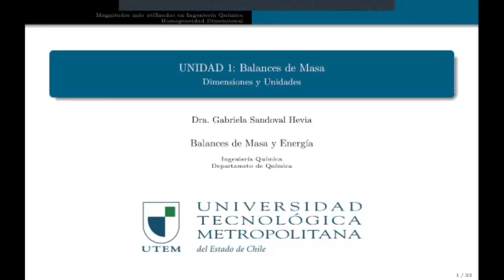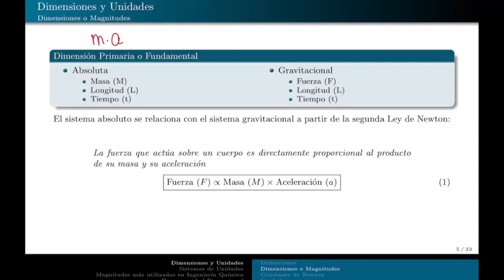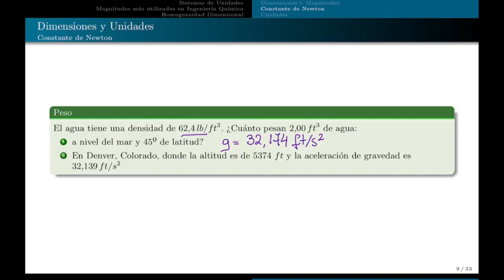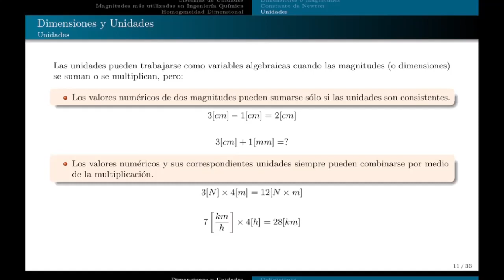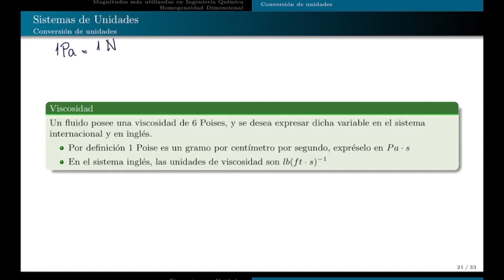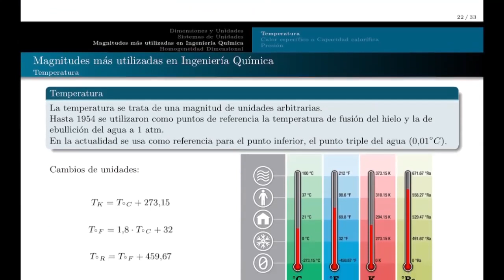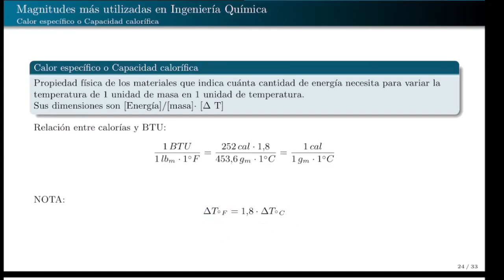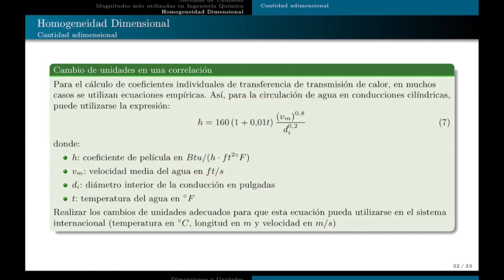QUIB4051 clase02 6abril parte i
Magnitudes y unidades
cambio de unidades de delta T.